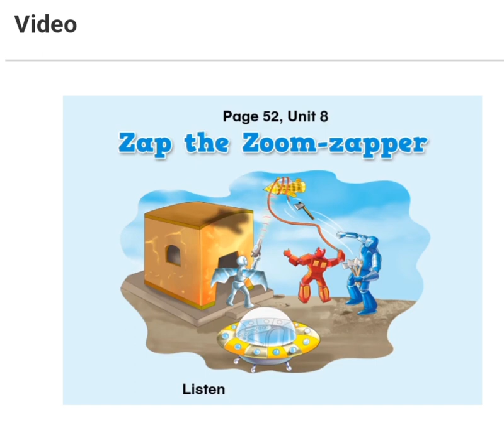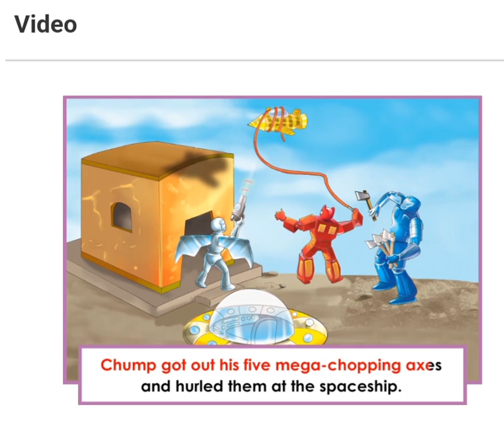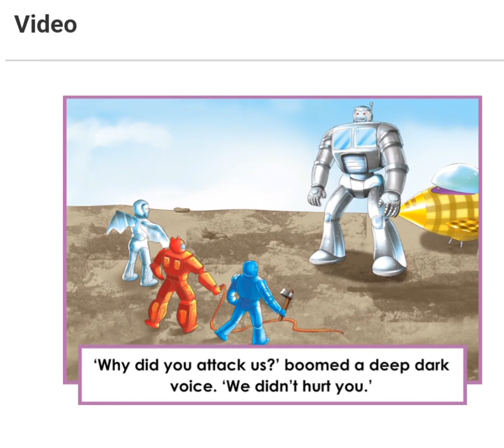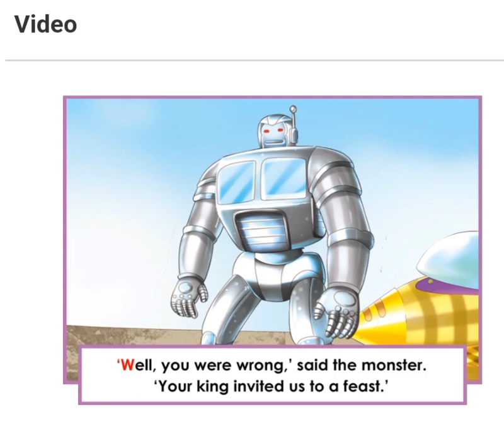Zap the zoom (Reading)